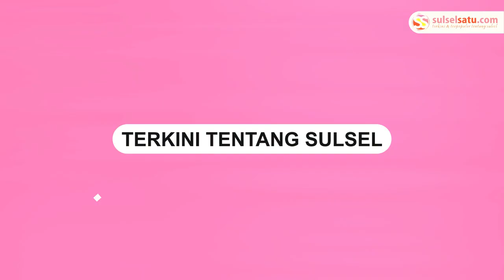Puluhan Pohon Cengkeh di Luwu Ditebang, Warga Nangis Histeris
Sebuah video yang beredar memperlihatkan puluhan pohon cengkeh milik warga ditebang oleh pihak perusahaan.

Peristiwa ini terjadi di Desa Rante Balla, Kabupaten Luwu, pada 16 September 2024.

Hingga saat ini, kronologi lengkap kejadian tersebut belum diketahui.

Dalam video tersebut, terlihat sejumlah aparat keamanan yang berada di lokasi mengawal proses penebangan pohon-pohon cengkeh.

Sementara itu, perekam video terdengar menangis histeris menyaksikan pohon-pohon cengkehnya ditebang.
Video terkini dan terbaru..